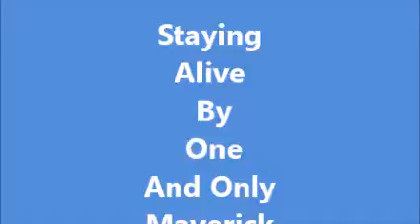Mavericks video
Just Staying Alive